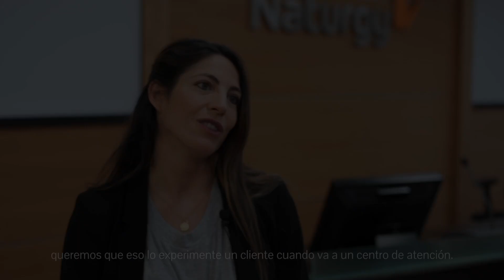¿Cómo conseguís ser una marca cercana?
Hablamos con María Luisa de la Peña, Head of Corporate and Brand en Naturgy, que pertenece al Foro de Marcas Renombradas.

Dentro de las empresas enrgéticas, Naturgy reconoce orgullosa que es la que se percibe como más cercana. Algo que han conseguido realizando contenidos relevantes y atractivos que interesaran a la audiencia.